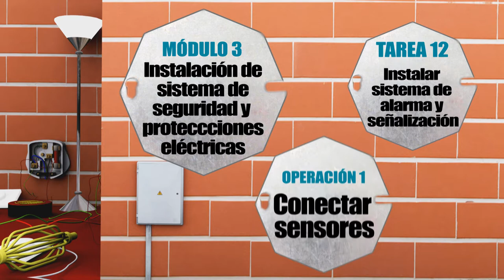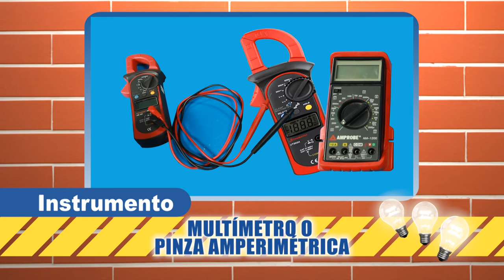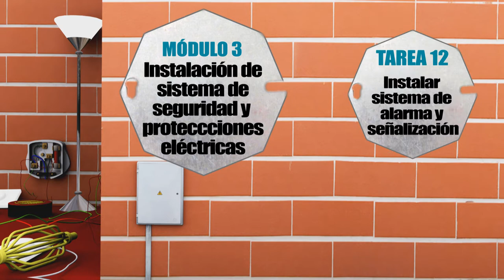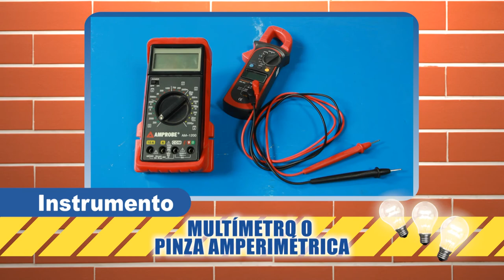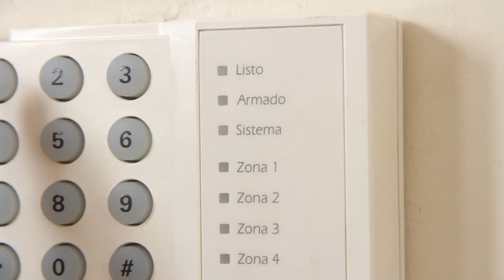12. INSTALACIONES ELÉCTRICAS - INSTALAR SISTEMA DE ALARMA Y SEÑALIZACIÓN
MÓDULO 3 - INSTALACIÓN DE SISTEMA DE SEGURIDAD Y PROTECCIONES ELÉCTRICAS
TAREA 12 - INSTALAR SISTEMA DE ALARMA Y SEÑALIZACIÓN